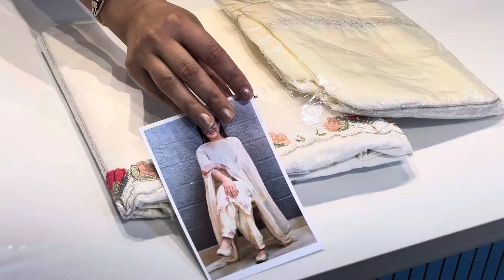Fresh new design wowww 😍😍 / 📞 Order No - 7299525000